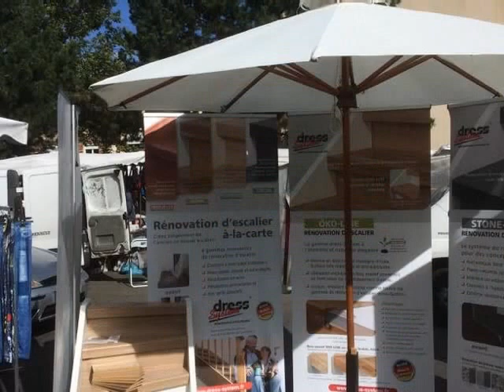Marketplace1 屳 +33 (0)9 72 60 82 67 Rénovation marches d'escalier Rhône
La RENOVATION un métier de spécialistes

rénovation escalier béton _ renovation escalier bois  Devis gratuit pour'    les Rdvs pris à moins de 8 jours, remise de 5% SUR LE TARIF et 5% DE PLUS si le chantier est validé pour une pose programmée à 6 semaines

(Intervention sur 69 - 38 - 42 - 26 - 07  _   expositions régionales, manifestations commerciales)

Les éléments de marche en une seule pièce sont malgré leur faible épaisseur très solide. Il n’est pas nécessaire de visser les éléments dans les anciennes marches, grâce à sa construction inaltérable dû au double encollage spécial. Cela permet de réduire le temps de mise en œuvre et ainsi les coûts de votre rénovation.
Les surfaces structurées à l'aspect fibré et au motif de bois véritable, apportent une élégante apparence naturelle à votre escalier et également une sécurité accrue. le système de rénovation d’escalier économique pour
Une rénovation économique
Un habillage facile
Des décors bois naturel éclatant
La longévité
Un montage rapide avec peu de poussière et sans dégât

Notre offre est complète, la solution est aboutie (nous bénéficions de l'expertise et de l'expérience de fabricants allemands) et va satisfaire tous les clients, chaque escalier est différent et en plus de 30 ans, nous avons installés plus de 300 000 clients

Sommes fabricant et disposons de plusieurs unités de production en Europe, stock permanent tous décors

01-Ain 02-Aisne 03-Allier 04-Alpes-de-Haute-Provence 05-Hautes-Alpes 06-Alpes-Maritimes 07-Ardèche 08-Ardennes 09-Ariège 10-Aube 11-Aude 12-Aveyron 13-Bouches-du-Rhône 14-Calvados 15-Cantal 16-Charentes 17-Charentes-Maritime 18-Cher 19-Correze 20-Corse 21-Cote-d-Or 22-Cotes-d-Armor 23-Creuse 24-Dordogne 25-Doubs 26-Drome 27-Eure 28-Eure-et-Loir 29-Finistère 30-Gard 31-Haute-Garonne 32-Gers 33-Gironde 34-Herault 35-Ille-et-Vilaine 36-Indre 37-Indre-et-Loire 38-Isère 39-Jura 40-Landes 41-Loir-et-Cher 42-Loire 43-Haute-Loire 44-Loire-Atlantique 45-Loiret 46-Lot 47-Lot-et-Garonne 48-Lozere 49-Maine-et-Loire 50-Manche 51-Marne 52-Haute-Marne 53-Mayenne 54-Meurthe-et-Moselle 55-Meuse 56-Morbihan 57-Moselle 58-Nievre 59-Nord 60-Oise 61-Orne 62-Pas-de-Calais 63-Puy-de-Dome 64-Pyrénées-Atlantiques 65-Hautes-Pyrénées 66-Pyrénées-Orientales 67-Bas-Rhin 68-Haut-Rhin 69-Rhône 70-Haute-Saône 71-Saône-et-Loire 72-Sarthe 73-Savoie 74-Haute-Savoie 75-Paris 76-Seine-Maritime 77-Seine-et-Marne 78-Yvelines 79-Deux-Sèvres 80-Somme 81-Tarn 82-Tarn-et-Garonne 83-Var 84-Vaucluse 85-Vendée 86-Vienne 87-Haute-Vienne 88-Vosges 89-Yonne 90-Territoire de Belfort 91-Essonne 92-Hauts-de-Seine 93-Seine-Saint-Denis 94-Val-de-Marne 95-Val-d-Oise 971 Guadeloupe 972 Martinique 973 Guyane 974 La Réunion